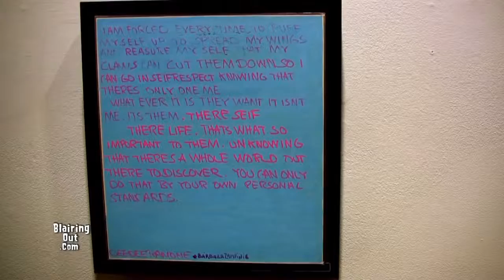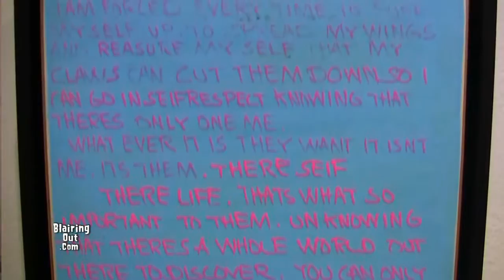Dee Dee Ramone's widow Barbara Ramone talks w Eric Blair. Dee Dee Ramone A Memorial Exhibi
I.C.L.C. would go on to promote the I Hate Freaks Like You album by touring 22 countries over a 10-month period. During this tour, in November 1994, Dee Dee .

This was shot @ The Johnny Ramone 5TH anniversary tribute @ Hollywood Forever Cemetery.

John Cafiero is an American punk rock musician, film director and film producer. He is best known as the frontman for the punk supergroup Osaka Popstar, .

The Masked Tweeter interviews Vera Ramone, the widow of Dee Dee Ramone of the legendary punk band - The Ramones. Vera Ramone King has written a .